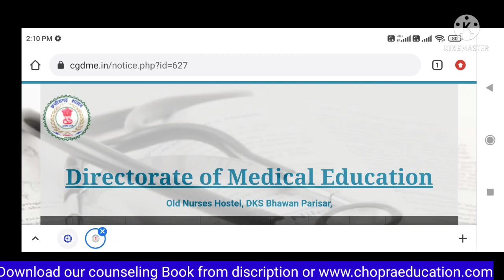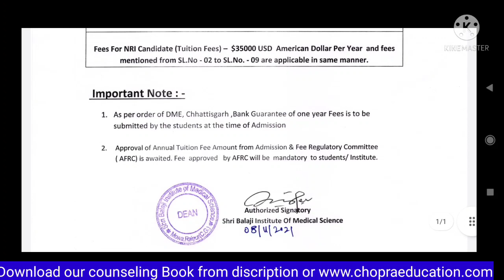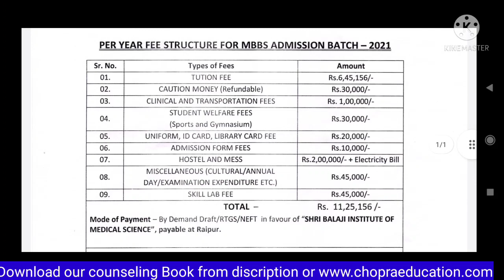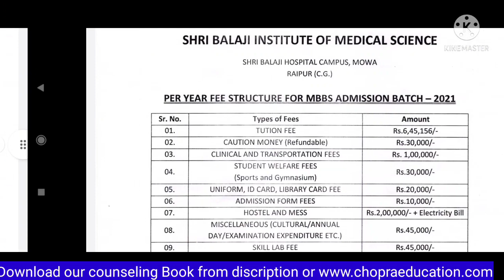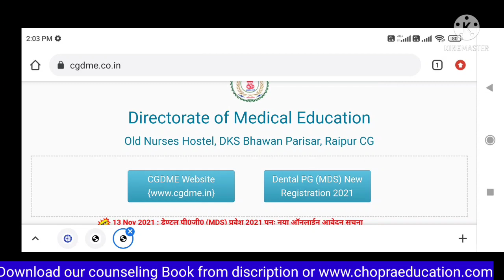Low fees Private Medical College this year Fees announced !! इनकी Cutoff 2021 क्या रहेगी ?